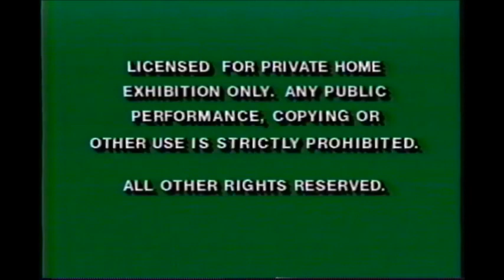FBI Warning (Buena Vista)